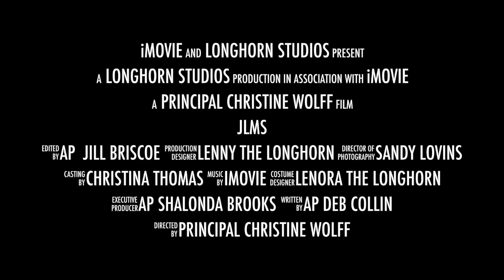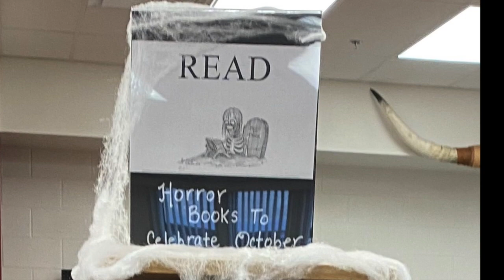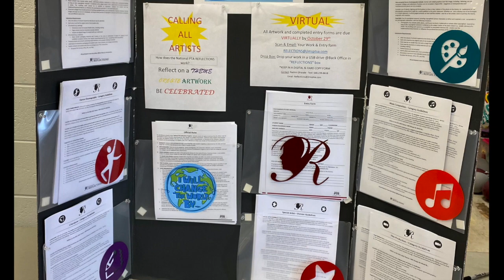News for 10.20